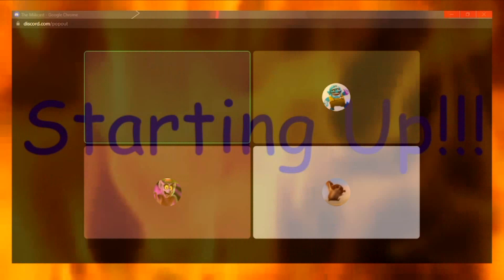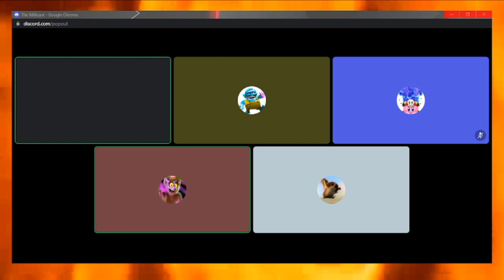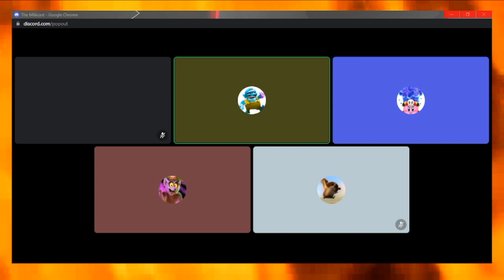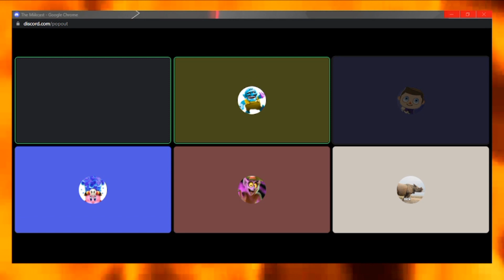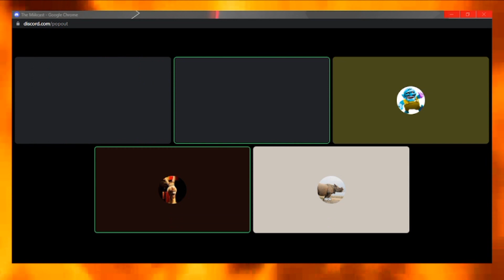A New Challenger Approaches To Discuss The CRAZY PlayStation Showcase | Chillin With The Miikcast 27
Today, DPX, Slash, PatLuigi, SquidWario and a newcomer all talk about the PlayStation Showcase and more! Enjoy!